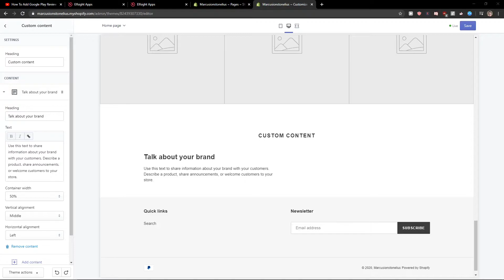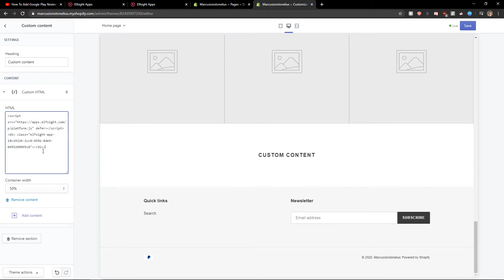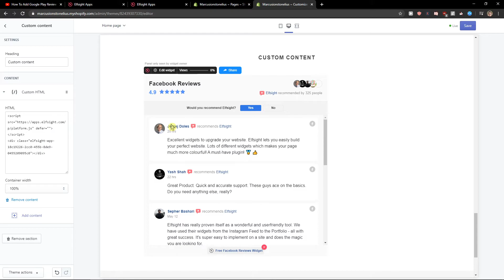How To Add Facebook Reviews To Shopify 2020